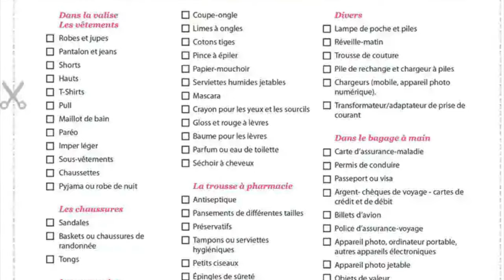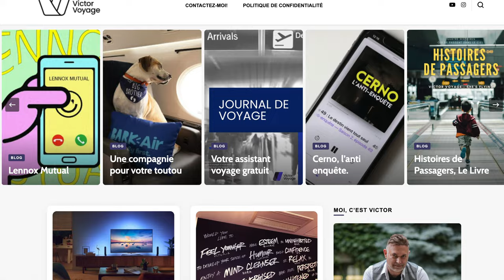Voyage : Les valises et astuces qui changent la vie | VICTOR VOYAGE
Bienvenue sur la chaîne de Victor Voyage ! Dans cette vidéo captivante, nous explorons les valises et astuces qui changent la vie des voyageurs. Que vous soyez un agent de bord, une hôtesse de l'air ou simplement un passionné de voyage, vous découvrirez comment choisir sa valise et voyager léger. Nous abordons des conseils pratiques sur le babage de cabine, la valise de cabine idéale, et même les essentiels de voyage à ne pas oublier.

Préparez-vous à apprendre à optimiser votre bagage pour un voyage organisé ou pour vos grandes vacances. Avec des astuces sur les médicaments en voyage et des conseils pour votre premier voyage, cette vidéo est un must pour tous ceux qui souhaitent voyager en toute sérénité. Grâce à Victor Voyage, devenez un expert en matière de valises pratiques et de préparation de bagages.

Voici un récapitulatif des choses à éviter et à faire attention lorsque vous préparez votre. valise pour votre prochaine escapade.

Time Code:
0:00 Intro
2:22 Tous ces "au cas ou"
3:32 La préparation
4:12 Les coutumes locales
4:46 La météo
5:28 Oublier les essentiels
6:10 Les bagages de cabine
8:57 Les bagages de soute
9:55 Les sacs de jour
10:50 Les habits / souliers
14:33 Les cubes pour les bagages
15:18 Les affaires de toilette
16:25 Les adaptateurs
17:06 Vos documents importants
17:43 Vos medicaments
18:38 Les erreurs à éviter et les solutions